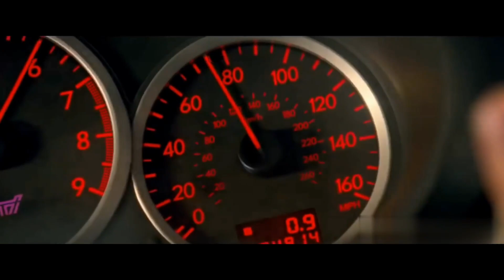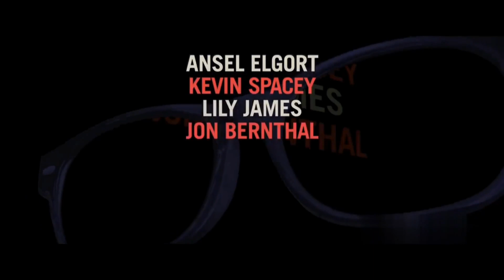Baby Driver & Paka Poka